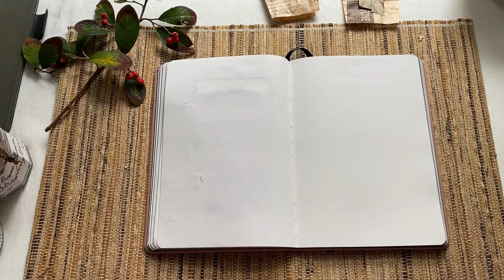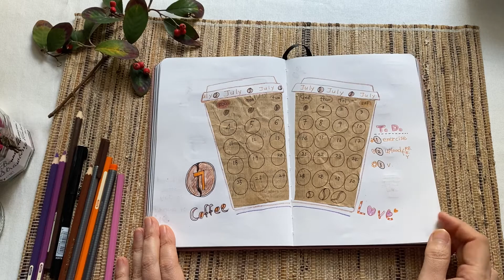Bullet journal with me July 2021/Coffee lover theme plan with me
Still I need coffee in July also, of course~ I love coffee latte, americano or flat white, long black or cafe allonge, 뜨아,아아... Coffee is always a good idea ^^ Happy July with Good Luck!